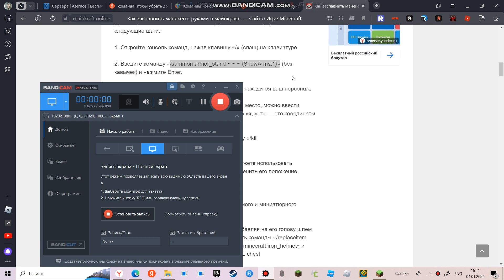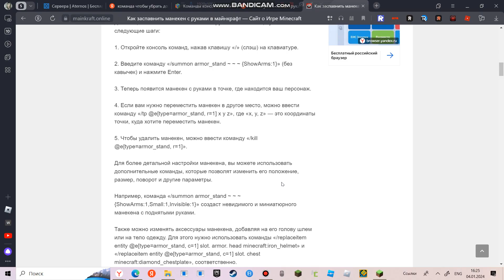1 день про в майне